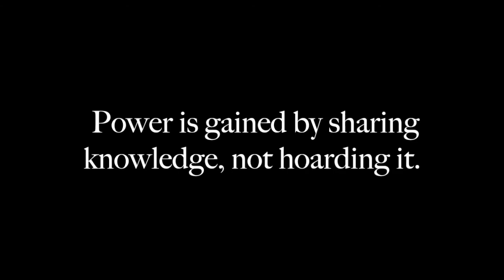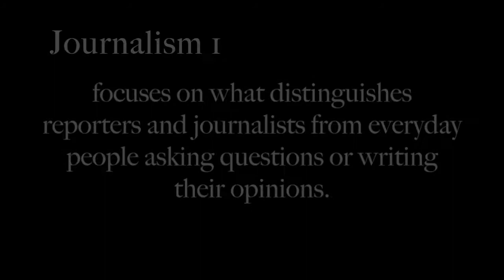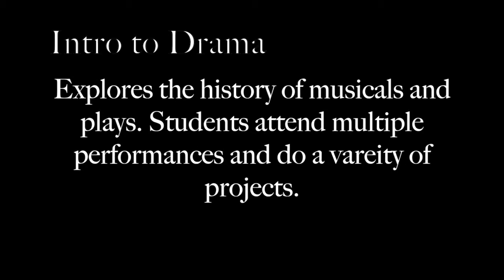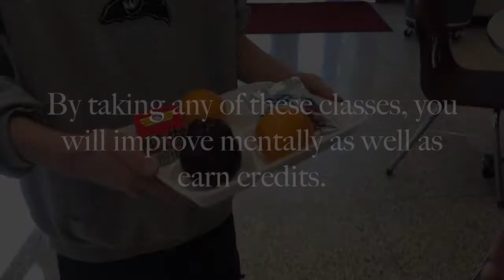English Electives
Satire, Broadcasting & Creative Writing
Journalism 1 & 2
Drama